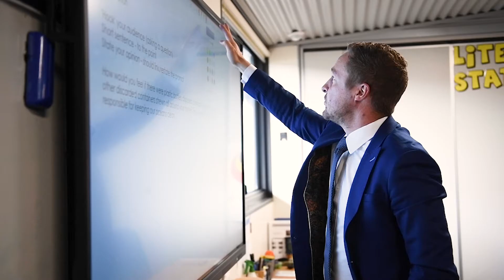Staff Profile: Matt Brady (Hume Anglican Grammar)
Matt Brady teaches Year 6 at Hume Anglican Grammar and also holds the role of Head of Curriculum 3-6 (Mt Ridley Campus).

Join the team at our rapidly evolving, multi-campus Independent School. For more information regarding upcoming employment opportunities please